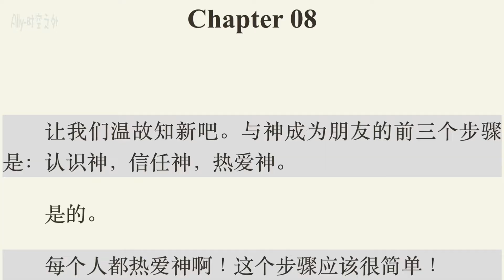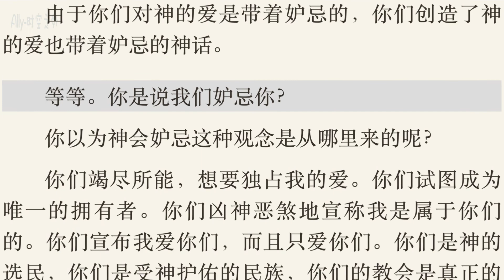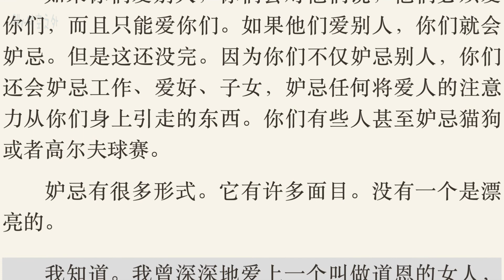《与神为友》第八章（1）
“当你爱某个人，你会给对方彻底的自由，让他们去做他们自己，因为这是你能馈赠给他们的最大礼物，爱永远馈赠最大的礼物。”
“当你并不要求某个人以合乎你心意的面目出现，那么你就能放下期待。期待消失之后，你便能爱他们的本来面目。但这要你先爱上你的本来面目才有可能。而这又以你先爱上我的本来面目才有可能。”